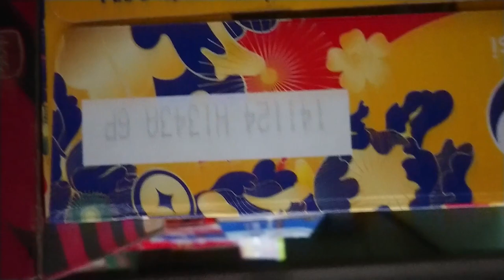Hộp Nước Ngọt Pepsi Tết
Quay trong Chợ Châu Thành, Tiệm Tạp Hoá Càng
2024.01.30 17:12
Phạm vi công cộng